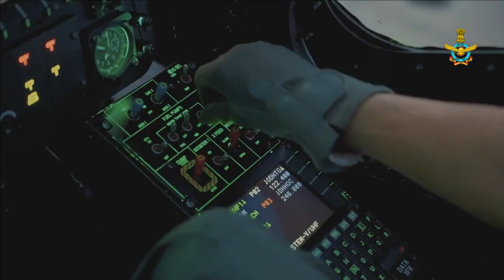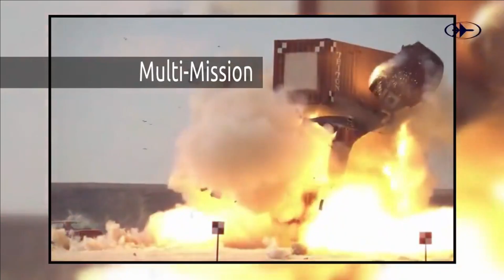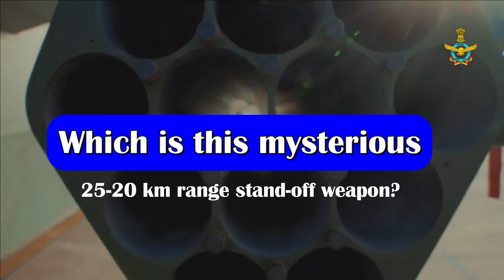Decoding LCH Prachand's stand-off capability | Present - 7 km & Future 20-30 km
No Match of LCH’s high altitude performance

Present stand-off capability of Prachand

At present the LCH has stand-off range of 4-6 kilometers. This range is provided by the FZ275 LGR - Laser Guided Rocket weapon system by Thales.  These are 70mm rockets having range between 1.5 km to 7 km with CEP of 1 m at 6 km range. For guidance it uses SAL i.e., Semi-active laser. The LCH is already integrated with a laser designator which enables it to guide the Laser guided rockets by Thales.

The total mass of the rocket is 12.7kg with warhead of 4.1 kg. The warhead can penetrate 6 mm steel and has lethal radius of 9m. The targets against which these rockets are effective are soft & light armoured vehicles, air defence facilities, radar sites, communication equipment & soft bunkers. The rocket has both day and night firing capability. LCH carry max. 4 rocket launchers – two on each side. Each pod can carry 12 rockets. In total LCH can carry 48 rockets.

20-30 KM stand-off weapon integration

Recently the ex-CAS RK Singh Bhaduria in an interview with Sansad TV told that the work is in progress on LCH to integrate new class of weapon having the stand-off range of 20-30 KM. This range is no joke and its massive. It will give Indian infantry complete dominance of battle filed on the ground. This huge stand-off range will also keep Prachand far from the reach of MANPADS & point air defence systems. The longer-range air defence system will not be able to detect Prachand due to its low flight characteristics.

Which is this mysterious 25-20 km range stand-off weapon?

But then the question is that which is this mysterious 25-20 km range stand-off weapon?

Recently we have made a video on “What is missing in LCH Prachand?”. In the video we have explained that the Helina ATGM whose air force version is called Dhruvastra is planned to be integrated with LCH. The integration of the ATGM has been fast tracked and is expected by mid of 2023. However, the missile has range between 500 metres to seven km only, however the Air Chief Marshal RK Singh Bhaduria has said the weapon will have stand-off range of 20-30 km.

Option 1: Spike NLOS

This is hinting towards only two possible missile integration which is either in progress or planned. The first one could be Spike NLOS. The reason why I am counting on this missile is because the Mi-17V5 of Indian Air force is already being upgraded to fire Spike NLOS missile. It is a 4th generation multi-purpose electro optical missile with real time wireless data link. The electro optical sensor of Spike NLOS has day and night sensors which enables it to operate in all weather, day & night conditions. The missile follows lofted trajectory for top attack where the tanks are most vulnerable. The missile has a reported range of 25kms. The missile can also be fired from Indian Air force Apache attack helicopters. Therefore, it does make sense to integrate the missile with LCH as well. In the year 2020, the US Army announced its intention to procure Spike NLOS missiles to be mounted on Apache helicopters. A test was conducted in March 2021 where an AH-64E fired a Spike NLOS at a target 32 km away and scored a direct hit.

Option 2: SANT

The second missile could be indigenously developed SANT or Standoff Anti-tank Guided Missile. It is a fourth generation upgraded variant of HELINA developed for long distance airborne anti-armour role. It is equipped with electro-optical thermal imager (EO/IR) and a new nose-mounted millimetre wave active radar homing (MMW) seeker with an extended range of up to 15 km to 20 km. The missile has Lock-on after launch and Lock-on before launch capabilities. The most recent test of the missile was conducted by DRDO and Indian Air Force from Pokhran ranges on December 11, 2021.

SPIKE NLOS or SANT – either of them is going to give huge stand-off capability to LCH. At present its not clear which missile is being integrated. However, we can expect the details to be revealed soon as ATGM integration is planned to be integrated with LCH by 2023.